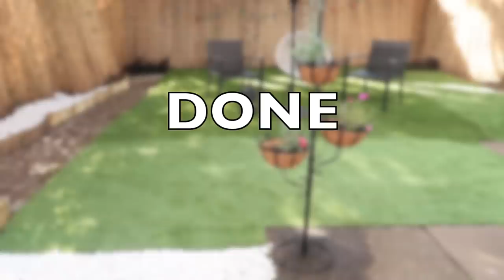RAMADAN DAY23: SORTING OUT EID GIFTS & MAKING THE MOST AMAZING SCONES! | Amina Chebbi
TODAY'S VIDEO IS RAMADAN DAY23

WANT TO JOIN THE HERBALIFE FAMILY!x